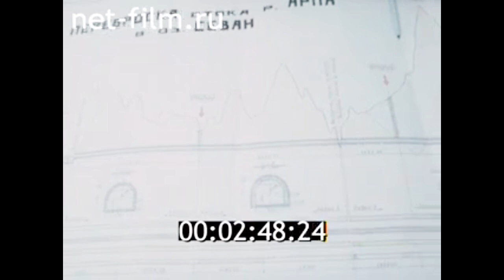1979г. озеро Севан. Армения.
Альманах кинопутешествий № 146, 1979г.